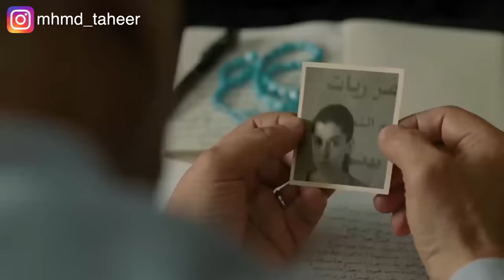بعد ضياع ابنها لسنوات بتتصدم لما بتعرف هو مين! incendies